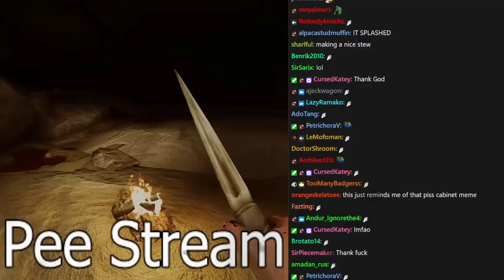The Toilet Beckons - Tomato Urge stream (part 2) highlights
even The Filth can't compete with this man

just game :)